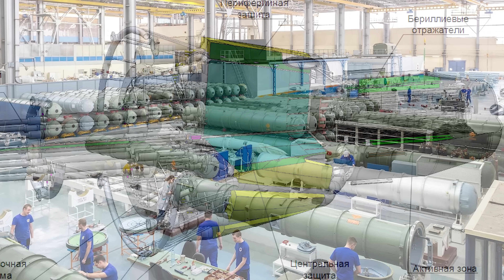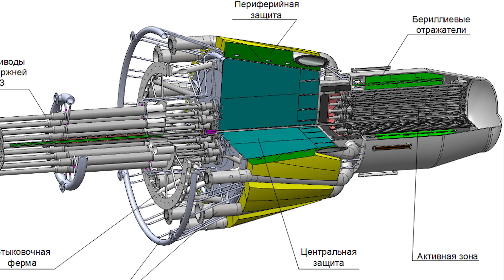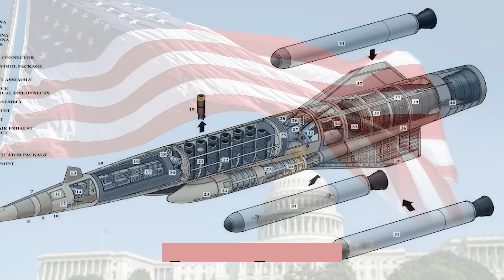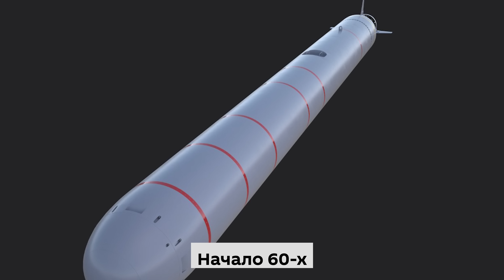Вся правда о ядерном оружии россии, которую скрывает путин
путин пытается это скрыть любой ценой,  но правда всплыла...

Исторический канал MegaShow TV - уникальный в своем роде канал на Youtube в области истории. Мы рассказываем и показываем те моменты, о которых как правило молчат. Самая большая уникальность состоит в том, что мы говорим о истории не предвзято, по крайней мере очень пытаемся это делать.